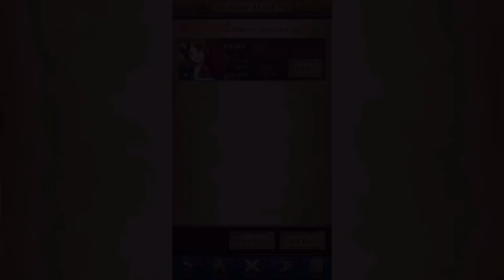Age of Ishtaria 5.5 Anniversary Premium Pack Ticket Draw